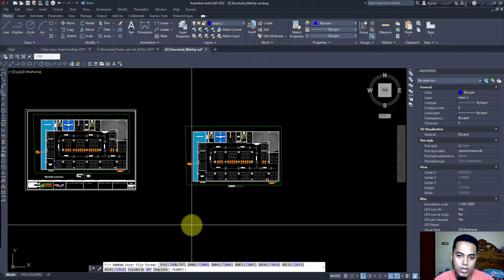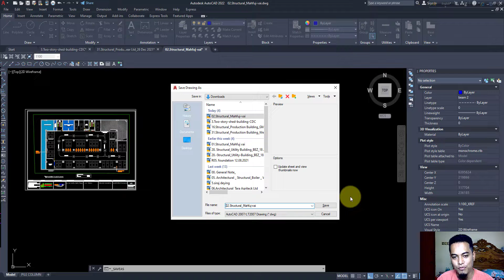Save as Problem in AutoCAD & Solution (English)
Language: English.
In this video you can learn about Save as Problem in AutoCAD & it's Solution.

Hi i am Mahadi Hasan from "CAD TUTORIAL BD". this video is very helpful for all Type of AutoCAD Users.